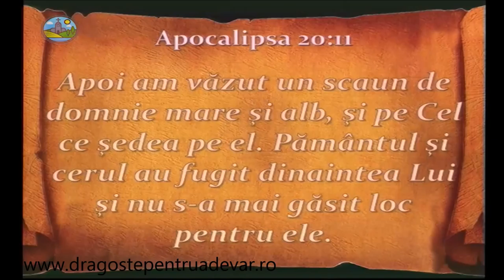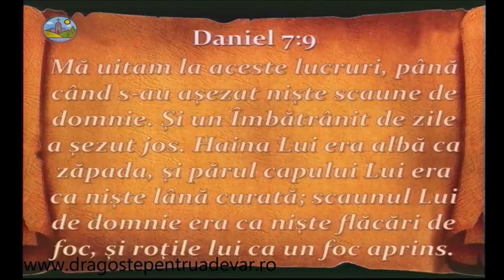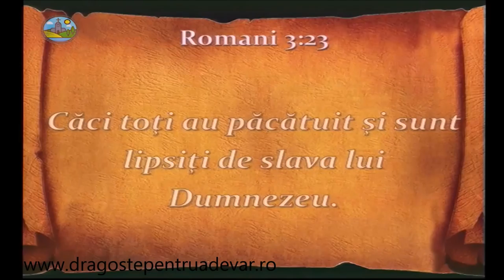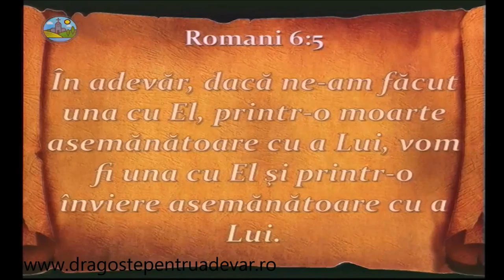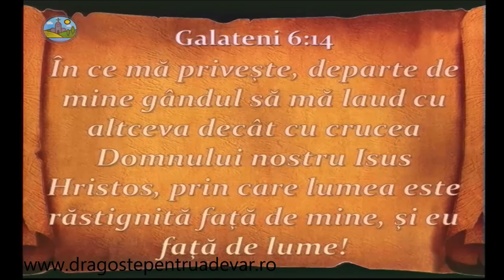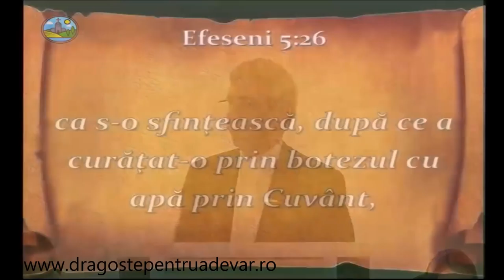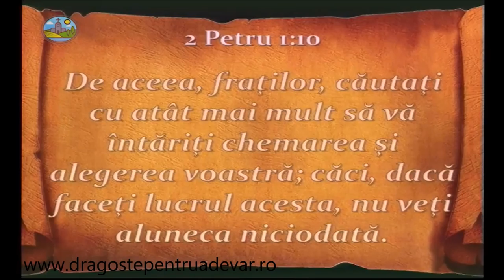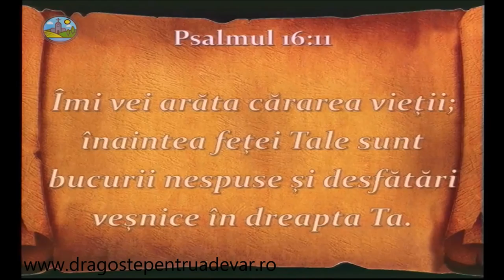Iosif Anca - Două viziuni ale eternității viitoare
Biserica Penticostală Filadelfia Paris | 18 noiembrie 2012